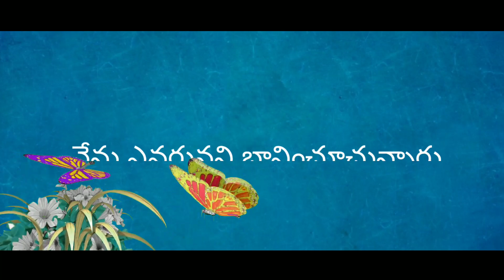Daily Telugu Catholic Reflections: 27th September 2019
" Whom do you say that I am "

This is a Homily for 27th September 2019 preached by Fr.Boni PremKumar of the Archdiocese of Vishakapatnam.

This a channel for the Telugu Catholics to listen, pray, meditate on the word of God.There are daily reflections and special talks on Catholic teaching.we wish the viewers to promote this channel to propogate faith.